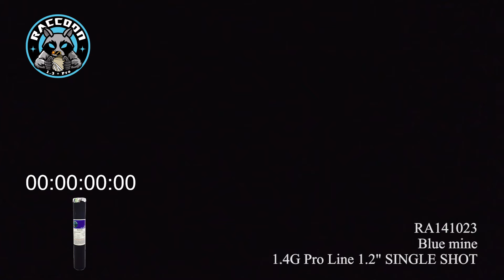Raccoon Fireworks 1.4G Pro RA141023--Blue mine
Blue mine